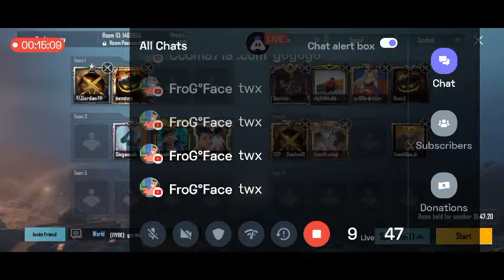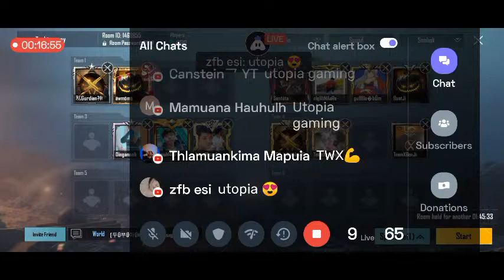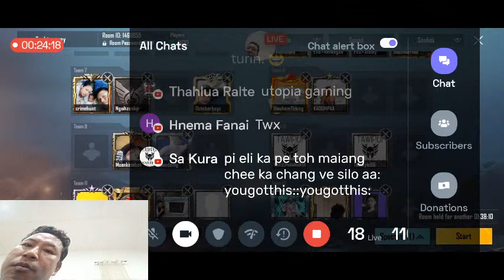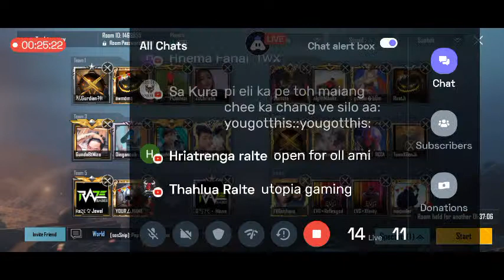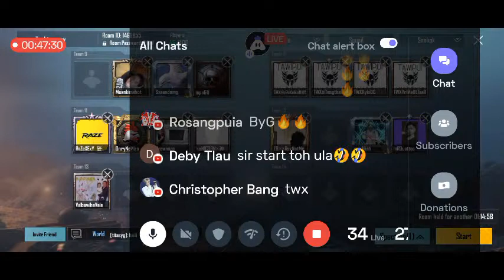PUBGM Tourney TPN-I Final Match Round 1